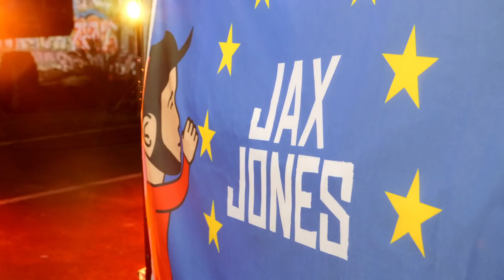Jax Jones - Instruction (Behind The Scenes) ft. Demi Lovato, Stefflon Don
Music video by Jax Jones performing Instruction. (C) 2017 Universal Music Operations Limited